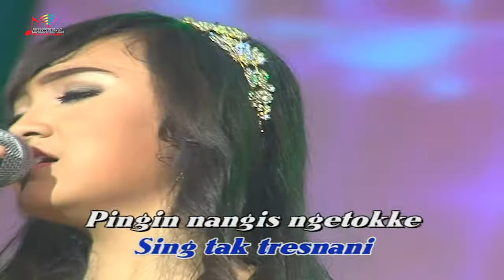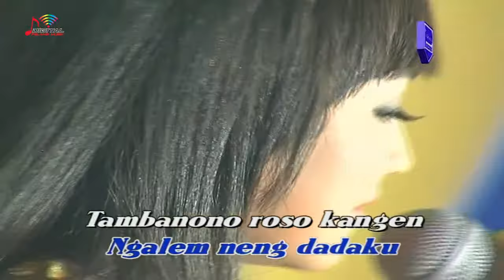Jihan Audy - Banyu Langit (Official Video)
Dangdut Terenak 2020 Jihan Audy, goyang dulu yuk bersama lagunya "Banyu Langit"

Di DPM Dangdut Station, kamu bisa temuin lagu-lagu official dari Jihan Audy dan tentunya lengkap dengan playlistnya!